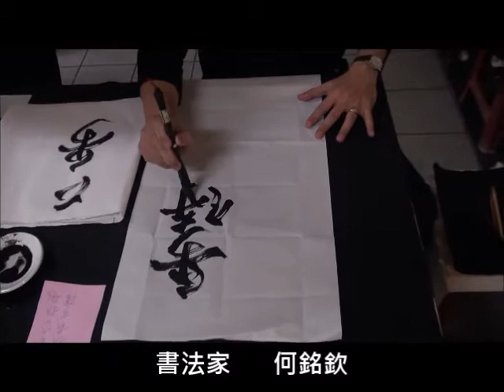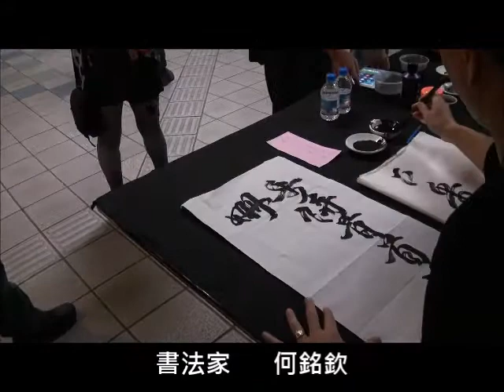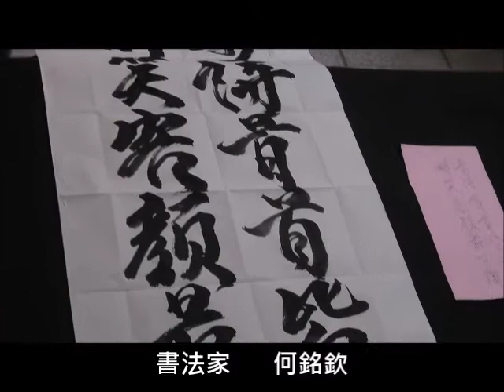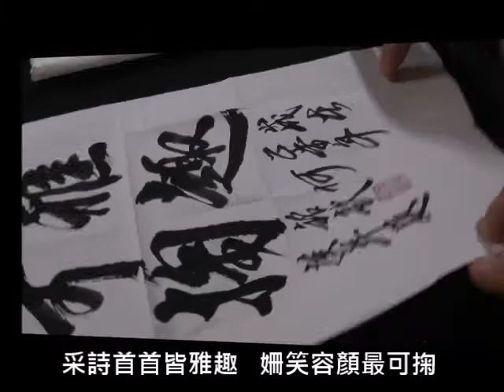何銘欽 書法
秋季公益捐血活動
主辦單位:高雄市青溪總會，前鎮青溪協會，前鎮輔導中心等
時間:2015年11月1日09:00至17:00
地點: 捷運前鎮捐血站
書法家:何銘欽
題字:采詩首首皆雅趣   姍笑容顏最可掬